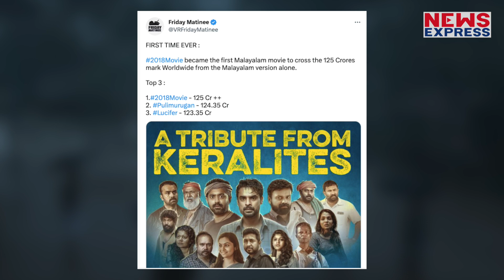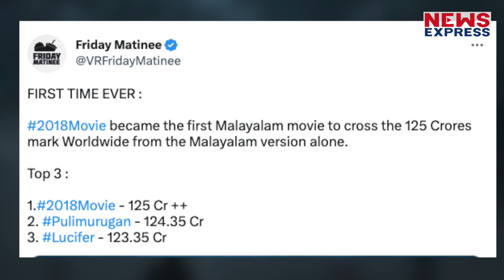Salman-Shah Rukh, इस साउथ की फिल्म ने सबको छोड़ा पीछे, 17 दिनों में कमाए 125 करोड़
बॉलीवुड vs साउथ की जब भी बात होती है तो हमेसा जीत साउथ की ही होती है। अब बॉलीवुड का दबदबा कम होता जा रहा है। और साउथ की फिल्मे कमाल पर कमाल की जा रही है। इसलिए तो अब लोग ज़्यादा साउथ की फिल्मो को पसंद कर रहे है। इसी बीच साउथ ने अब एक बार फिर से साबित कर दिया है की साउथ का क्या भौकाल है। साउथ की एक 12 करोड़ की बजट में बनी फिल्म ने केवल 17 दिन में 125 करोड़ का कलेक्शन कर लिया है। #2018

Jogi
Shrishti